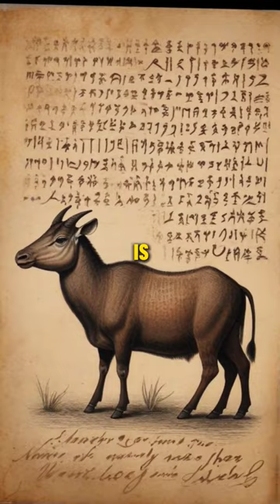The following are unique facts about anoa animals originating from Indonesia